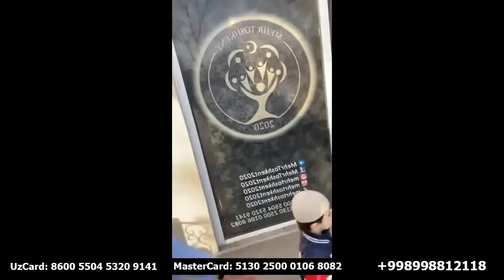Карвонга қўшилинг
2.Қуръон ва суннатни ўрганиб амал қилиш.
3.Исломий маърифат таратиш.
4.Cалафи солиҳ–улуғ мужтаҳидларга эргашиш.
5.Кенгбағирлик ва биродарлик руҳини тарқатиш